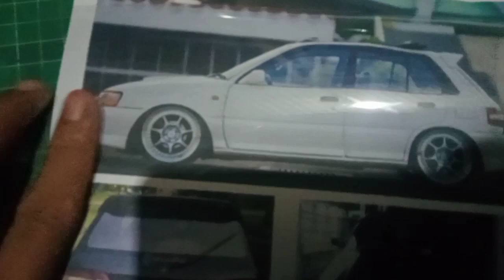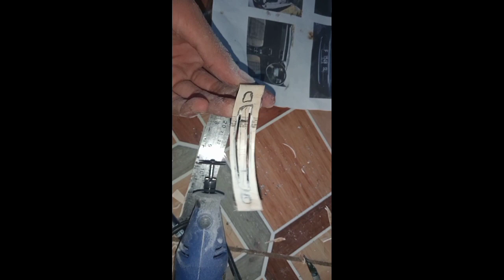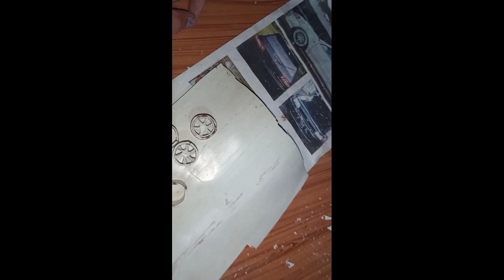Cara membuat miniatur mobil Starlet dari paralon pvc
How to make a miniature starlet car from PVC / Paralon material

Membuat miniatur mobil Starlet kotak dari bahan PVC/paralon

Bahan bahan yang di gunakan dalam proses pembutan

paku rivet mollar